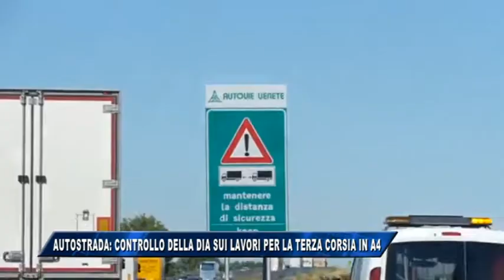16/09/2017 - AUTOSTRADA: SOPRALLUOGO DELLA DIA PER CONTROLLO SUL CANTIERE IN A4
IL NOTIZIARIO (sabato 16 settembre 2017) - Rientra nelle normali attività di controllo il sopralluogo effettuato ieri, dalla Direzione Investigativa Antimafia, nel cantiere del terzo lotto della terza corsia della A4 fra Alvisopoli e Gonars. “Si tratta di verifiche di routine – conferma il presidente di Autovie Venete Maurizio Castagna – che vengono effettuate soprattutto nei cantieri delle grandi opere, controlli che hanno l’obiettivo di vigilare sui grandi appalti per impedire e scoprire eventuali infiltrazioni mafiose o criminali e anche per verificare il rispetto delle normative sul lavoro e sulla sicurezza”.
Tra le azioni previste nei Protocolli, il rafforzamento dei controlli preventivi sul rilascio delle documentazioni antimafia; la predisposizione di piani di controllo coordinato dei cantieri e tavoli di monitoraggio per il tracciamento dei flussi di manodopera, in modo da evitare i fenomeni di sfruttamento del lavoro. E’ stata anche l'istituita l'Anagrafe degli esecutori, un portale che raccoglie tutte le informazioni sulle imprese coinvolte nell'opera.
Dal punti di vista operativo sono stati rinviati alla prossima settimana, causa maltempo, i lavori previsti per il prolungamento dei cantieri della terza corsia in A4 nel tratto compreso tra il km 480 e il km 485, in comune di Porpetto. Proseguono, invece, le attività di rimozione delle strutture a protezione del traffico posizionate da Terna in più punti della A4 per la costruzione di un elettrodotto. Le attività, che nella prossima settimana riguarderanno la struttura installata sul ponte sul fiume Torre, si svolgeranno in più fasi: lunedì 18 settembre, dalle 23.00 alle 24.00 saranno chiuse le corsie di marcia – in entrambe le direzioni –tra Villesse e Redipuglia mentre, tra le 21.00 di martedì 19 e le 5.00 di mercoledì 20 settembre saranno chiuse le corsie di sorpasso sempre in entrambe le direzioni. Negli altri giorni, i lavori non richiederanno chiusure.